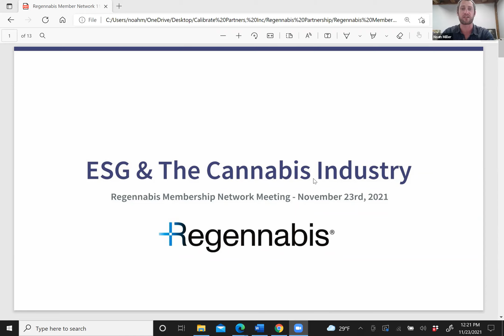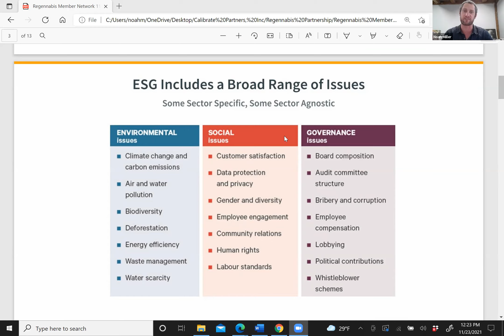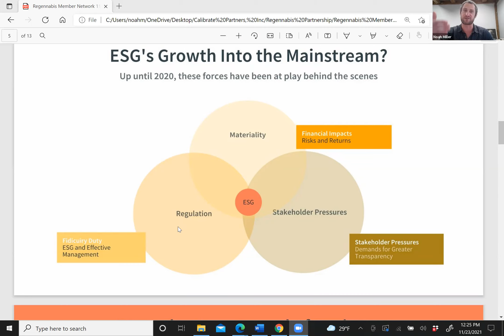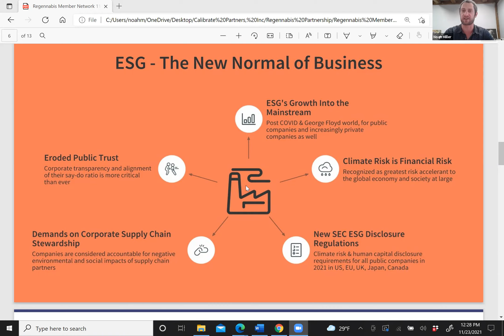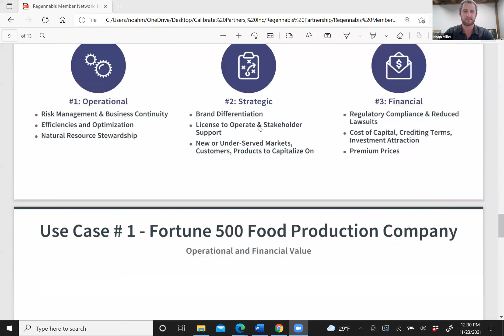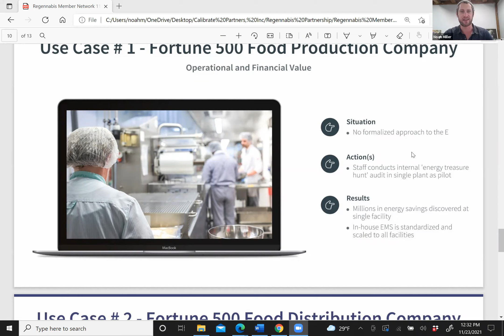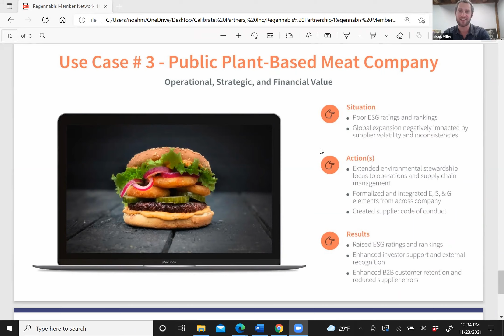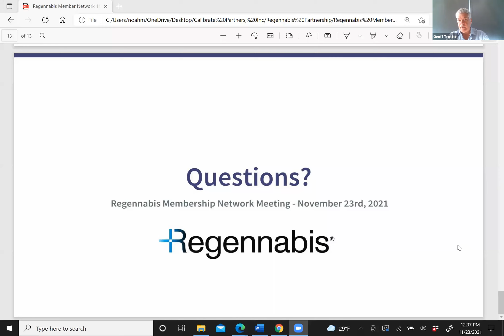Regennabis Meeting: ESG and why this is a game-changer for the Cannabis Industry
Hi All - we're very much looking forward to this month's Regennabis Member Network Meeting. See the Agenda below:

1. Quick 'around-the-room' check-in;
2. General Updates including Updates on Regenerative Cannabis Live! [UN Event Series] and Regennabis Ventures;
3. "Fireside Chat" with Noah Miller & Patrick discussing many aspects of ESG and why this is a game-changer for the Cannabis Industry;

4. Around the room - an opportunity for Members to provide updates on any key initiatives that they are involved in, e.g. Shanita Penny / Coalition for Cannabis Policy, Education, and Regulation [CPEAR] etc.;
5. Close-Out